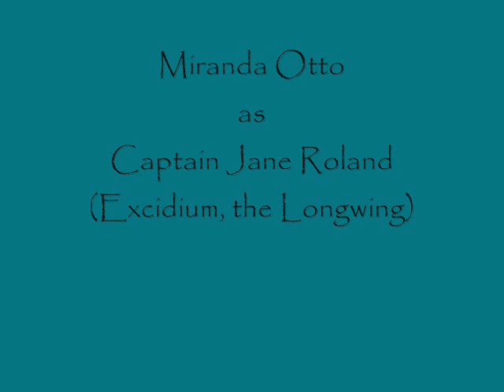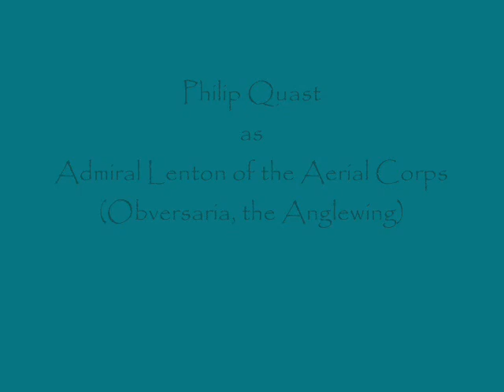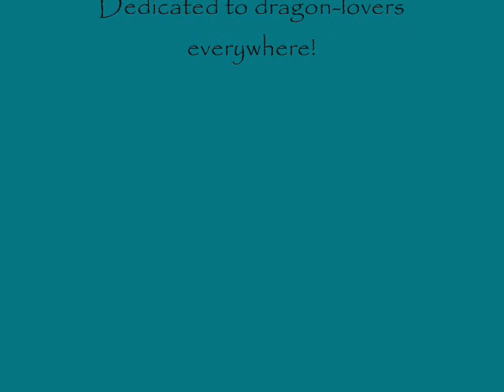Temeraire: Throne of Jade Fan-Casting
I was so thrilled to hear that Peter Jackson is considering turning Naomi Novik's brilliant "Temeraire" novels into blockbuster films. Here's my own casting for said films. These are the actors & actresses that I think would be just perfect for the roles of Ms. Novik's unique characters. The names of the characters' respective dragons appear in parentheses. So, fellow Temeraire fans, let me know what you think! Comments make me a happy fangirl! But do be nice! Or I'll sic Lien on ya!!!